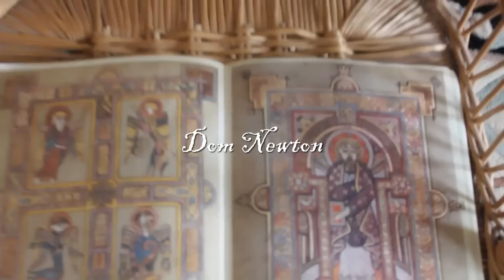Dom Newton - The Wickerchair Part One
Dom Newton
The Wickerman
Part 1:
'The Chair of Crom Cruach'